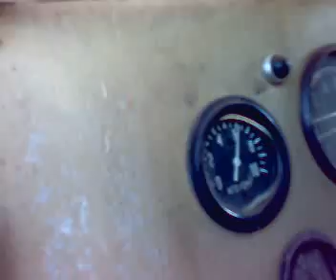Kraz indítás 15 év állás után/Kraz starts after 15 years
Ez a Kraz daru egy vastelepen szolgált fixen letelepítve külső áramforrásról. A gázolajrendszer kitakarítása, olaj és szűrőcserék után beindítottam... A majd 15 literes motor szépen jár a hosszú állás ellenére is.
 This Kraz crane hasn't worked for 15years. After a one day inspection I started it again and runs smoothly. 14860cm3 V8 diesel engine 240 HP.